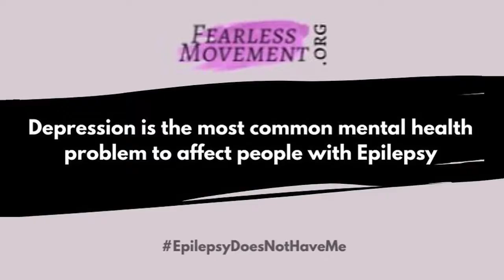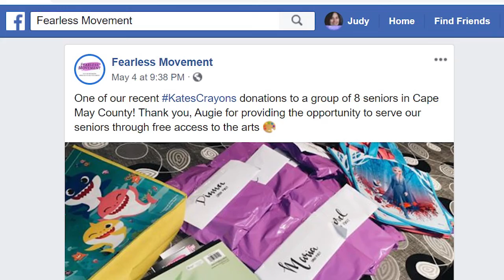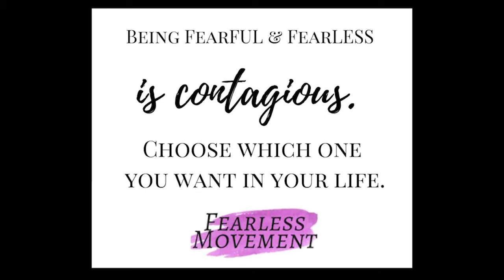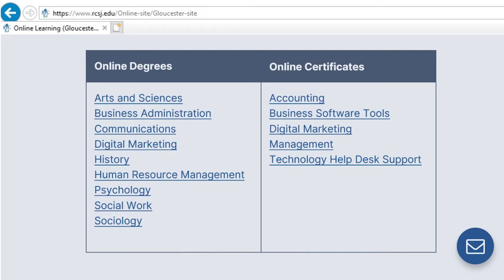RCSJ Today Episode #4: RCSJ Student Ashley Kulikowski of Fearless Movement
RCSJ Student Ashley Kulikowski talks about a nonprofit she created called Fearless Movement, and how her experience at RCSJ helps her and her nonprofit to keep moving forward.